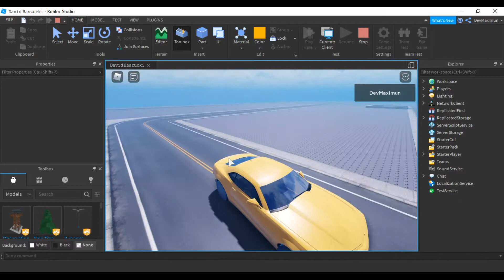Criminal Style Game In progress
hello, i have come to show the car system i made for the new GTA game in roblox that i'm working on!